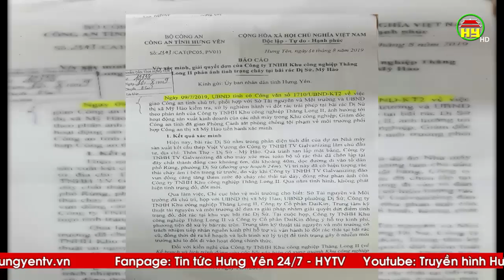Yêu cầu xử phạt doanh nghiệp tự ý tập kết, đốt rác thải ở Mỹ Hào.